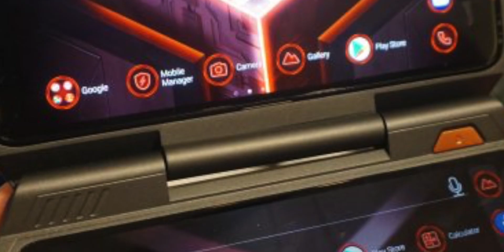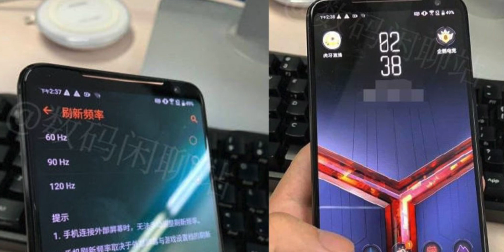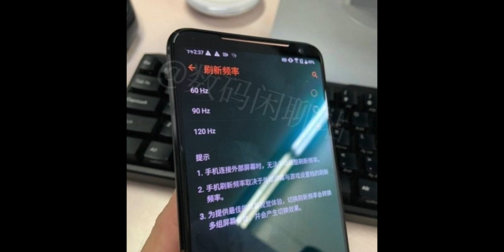First Phone With 855 Plus | Asus ROG Phone 2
In this video we will talk about asus rog phone 2 which is the first device with snapdragon 855 plus